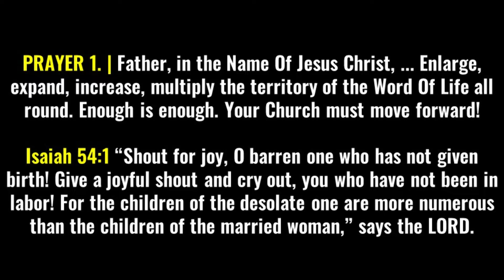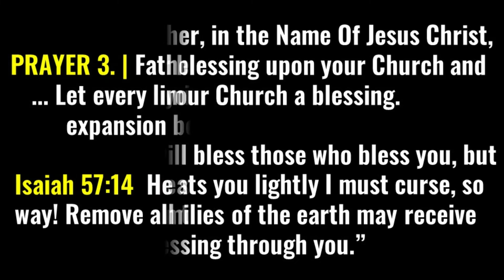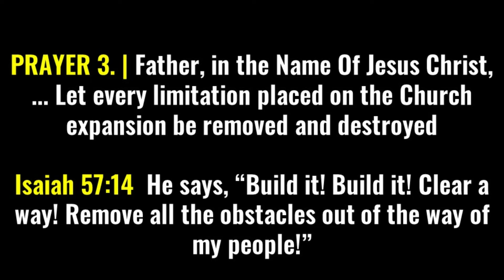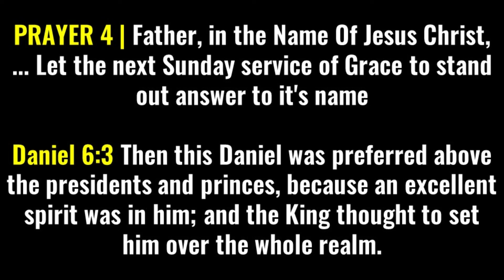KINGDOM ADVANCEMENT PRAYERS | THURSDAY 14-03-2024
PRAYER 1. | Father, in the Name Of Jesus Christ, ... Enlarge, expand, increase, multiply the territory of the Word Of Life all round. Enough is enough. Your Church must move forward!

Isaiah 54:1 “Shout for joy, O barren one who has not given birth! Give a joyful shout and cry out, you who have not been in labor! For the children of the desolate one are more numerous than the children of the married woman,” says the LORD.

PRAYER 2. | Father, in the Name Of Jesus Christ, ... Release your blessing upon your Church and make your Church a blessing.

Genesis 12:3 I will bless those who bless you, but the one who treats you lightly I must curse, so that all the families of the earth may receive blessing through you.”

PRAYER 3. | Father, in the Name Of Jesus Christ, ... Let every limitation placed on the Church expansion be removed and destroyed

Isaiah 57:14  He says, “Build it! Build it! Clear a way! Remove all the obstacles out of the way of my people!”

PRAYER 4 | Father, in the Name Of Jesus Christ, ... Let the next Sunday service of Grace to stand out answer to it's name according to Daniel 6:3

Then this Daniel was preferred above the presidents and princes, because an excellent spirit was in him; and the King thought to set him over the whole realm.

✍🏿 Pst TD Kasuku